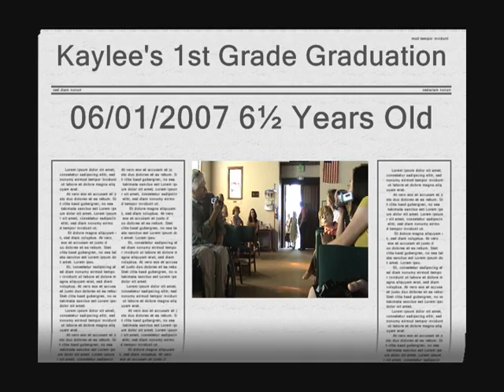Kaylee's Graduation Speech